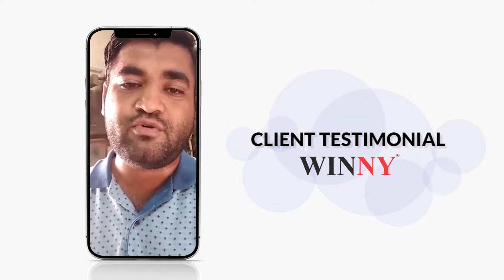Winny immigration consultancy V V Nagar Anand reviews | Client rating on Canada PR service | Gujarat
Canada | Ahmedabad | Vadodara | Surat | Rajkot | Anand | Mumbai - Borivali | Mumbai - Dadar | Navi Mumbai - Vashi | Pune